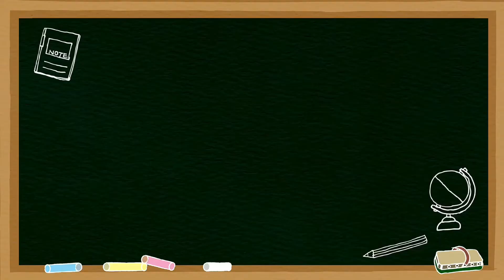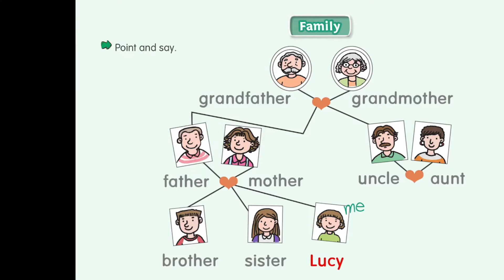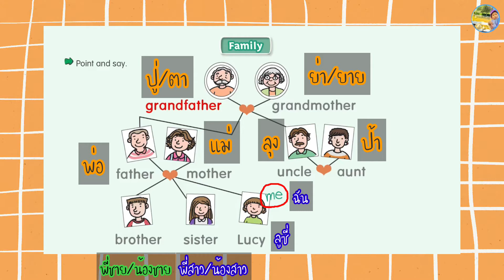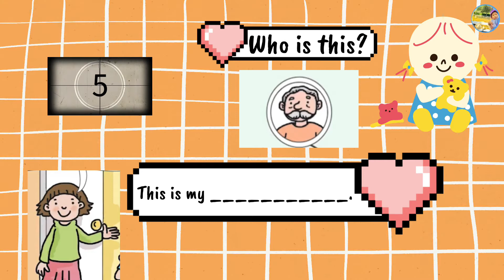Family | Basic of English Grade 3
ภาษาอังกฤษสำหรับนักเรียนชั้นประถมศึกษาปีที่ 3